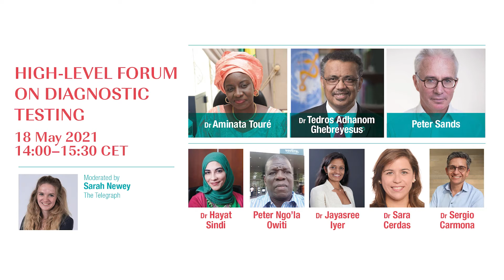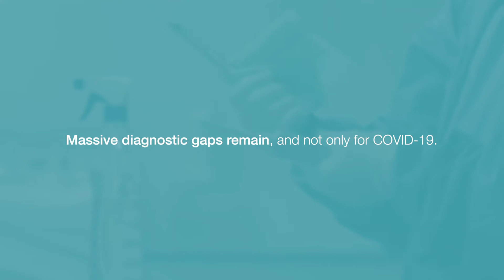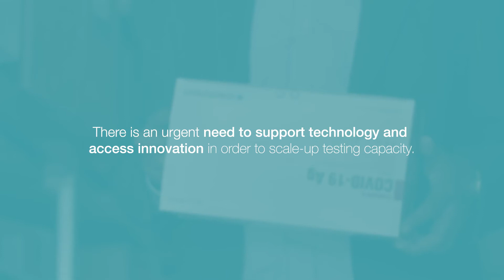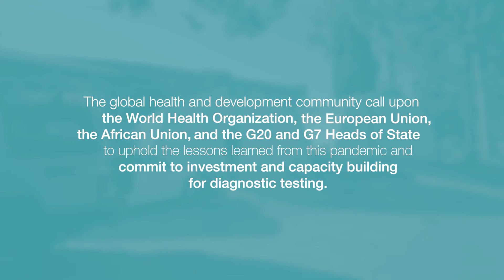FIND high-level forum on diagnostic testing: highlights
At this forum, distinguished guests explored how COVID-19 has transformed testing, implications for diagnostics in health emergencies and universal health coverage, and how this has informed the FIND 2021 strategy.